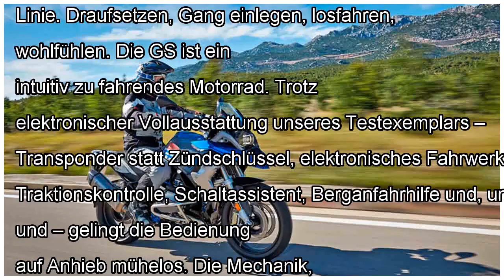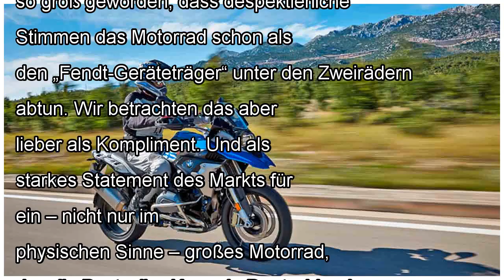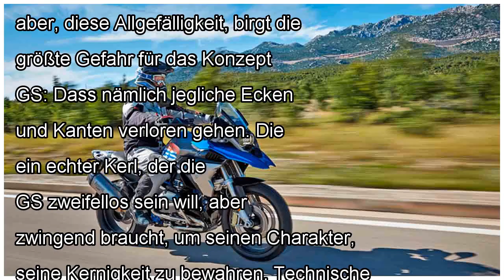Bmw r 1200 gs: potenter alleskönner, agile fahrmaschine By News Today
Bmw r 1200 gs: potenter alleskönner, agile fahrmaschine
Ihren Bestseller-Status trägt die R 1200 GS von BMW völlig zu Recht: Der Bayern-Bolide überzeugt in unserem Test auf gan...